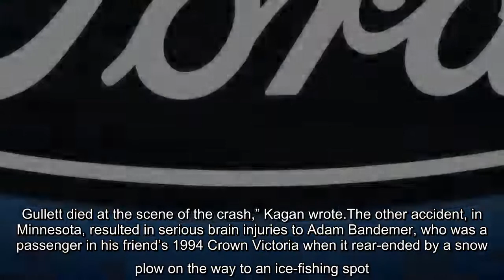The ruling could make it easier to bring state court lawsuits against other car makers and companies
The ruling could make it easier to bring state court lawsuits against other car makers and companies that do business nationwide.